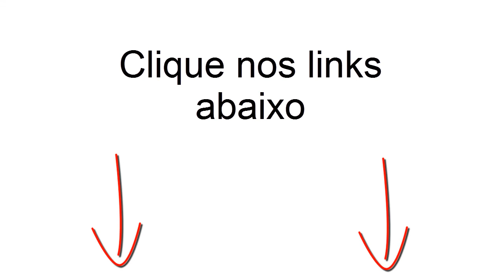Maicon Rissi Entrevista Bruno Picinini (Criador Do Empreendimentos Lucrativos)